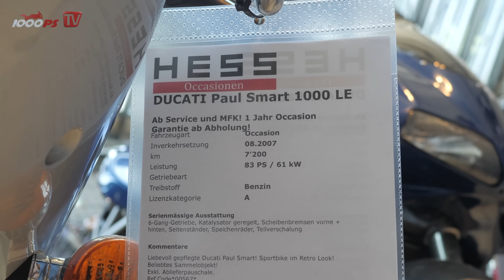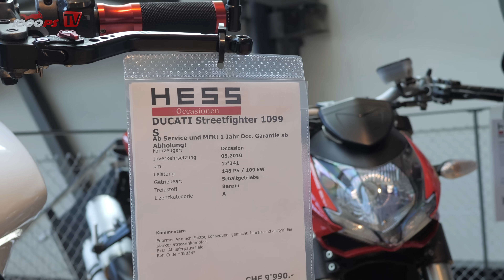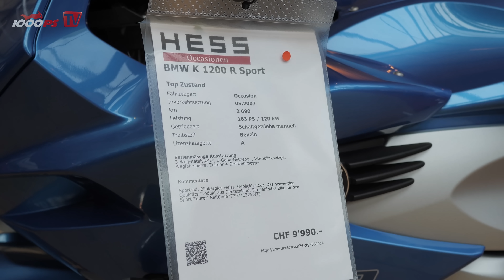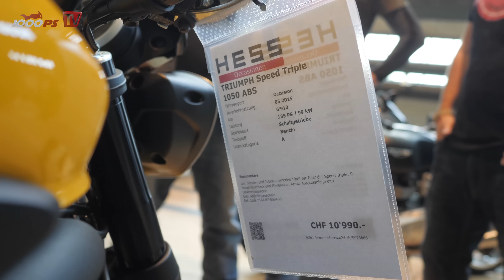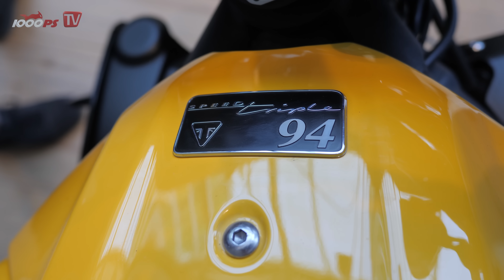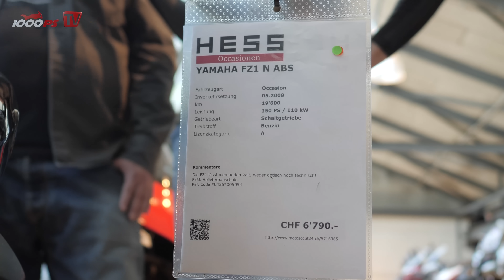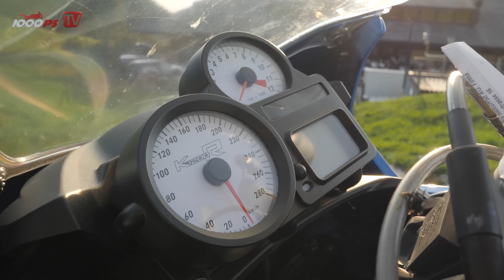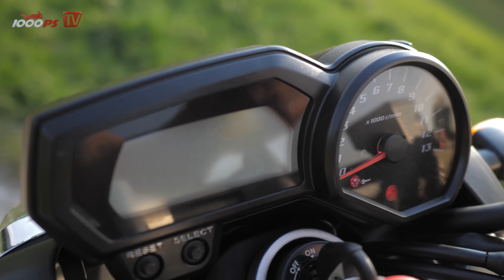Top Nakedbike Alternativen zum halben Preis - Gebrauchtmotorrad Test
Aktuelle Power Nakedbikes sind großartig. Doch sie sind leider auch sehr teuer. Welche günstigen Alternativen zu Tuono, Superduke und S1000R gibt es? Wir waren auf der Suche und haben sie gefunden. Beim Händler Hess Motorrad in der Schweiz! Eine BMW K 1200 R Sport, eine Yamaha FZ1, eine Triumph Speed Triple und einen Ducati Streetfighter.

Passende aktuelle Angebote:
JETZT 1000PS YouTube Mitglied werden

- 1000PS fördern und noch mehr Videos sicherstellen
Mach mit!